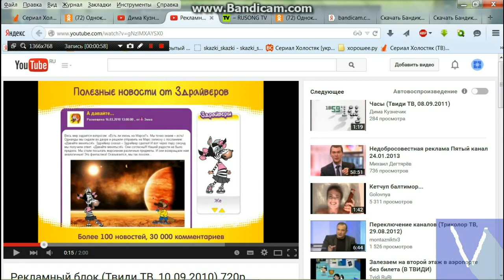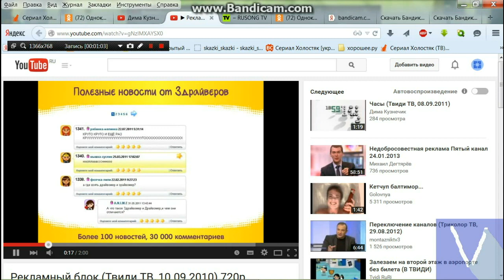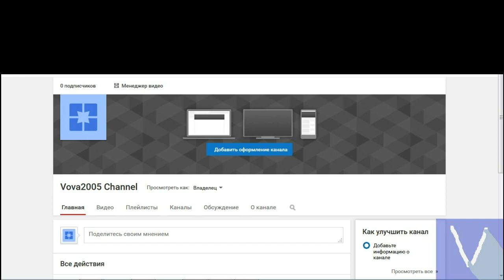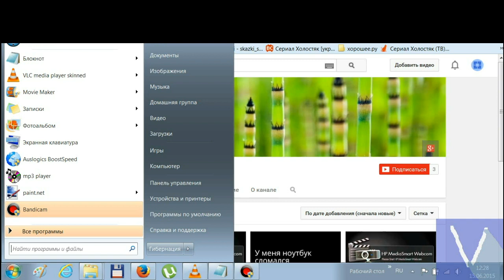I found out about another very obscure channel of mine!
(btw, it's still up:@VovaChannel-zs4co)